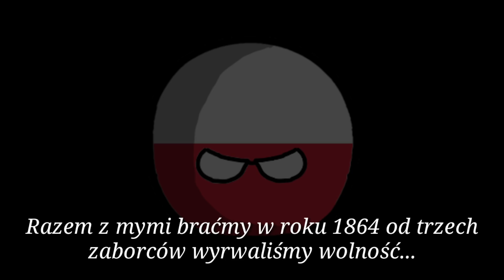Polska Wygrywa I Wojnę Światową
- Film jest alternatywą na podstawie innego filmu pt. Polska Wygrywa Powstanie Styczniowe

- Nie należy go traktować mocno historycznie, wszystko zostało wymyślone

        KU PAMIĘCI WSZYSTKIM OFIAROM
                     I WOJNY ŚWIATOWEJ

Muzyka:
🎵 Soundtrack z filmów: Ogniem i mieczem, Pan Wołodyjowski, Potop
🎵 Pieśń - My pierwsza brygada
🎵 Pieśń - Boże Coś Polskę